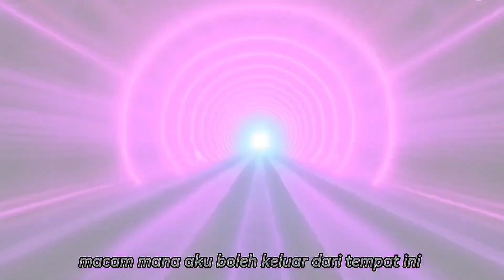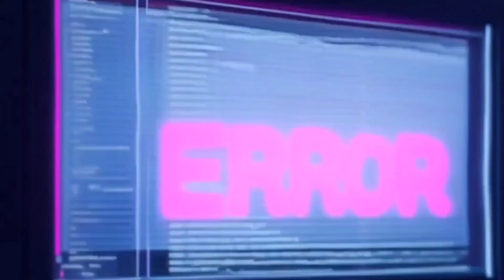DSTA 2024 SM(AI) TSG CORPORATION SMK TATAU SARAWAK